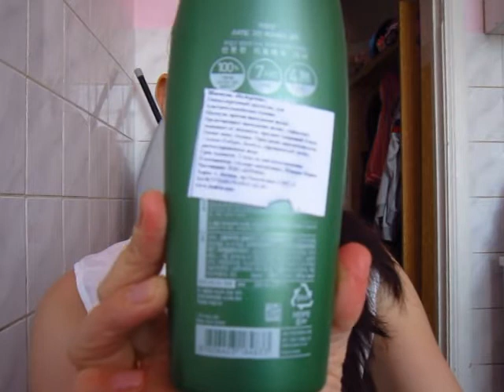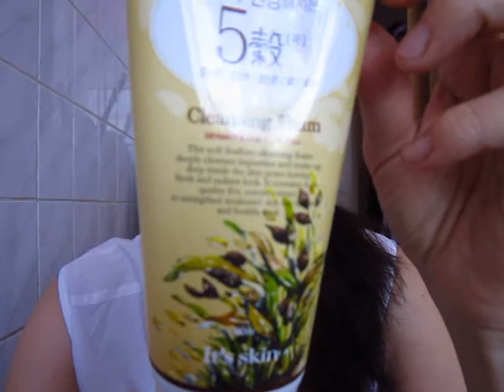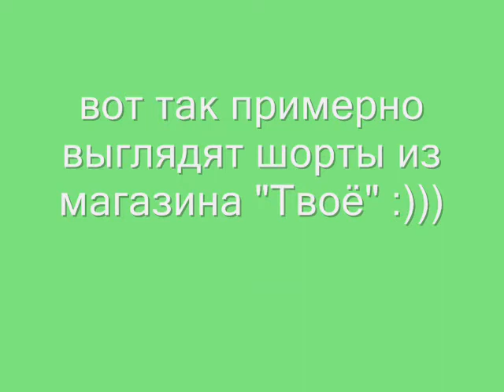покупки и подарки на день рождения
Девочки, видео получилось длинным, но уж очень хотелось поболтать с вами:)))
ИНФО:
Магазин корейской косметики "Its skin" - адрес: проспект Республики 5, тел.43 81 81
Шампунь и бальзам Style Green
Дневной крем для лица hyaluronic acid emulsion